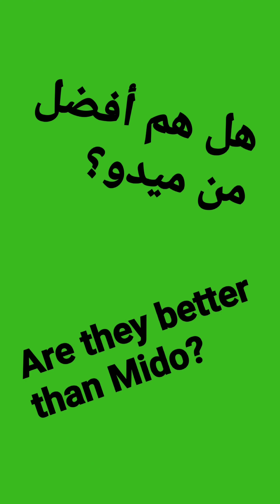لعبة مع أحمد حسام ميدو